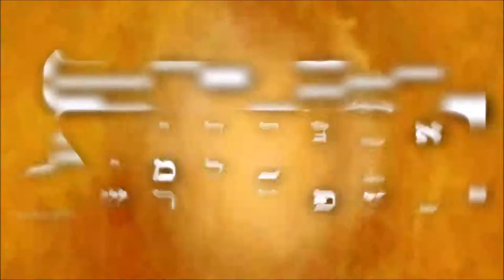Liber ABA Pt.II Ch. 12 - The Robe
Liber ABA (Magick, Book 4) - Part 2, Chapter XII - The Robe